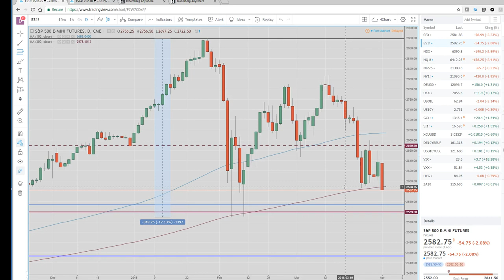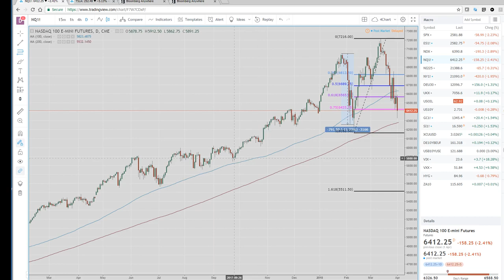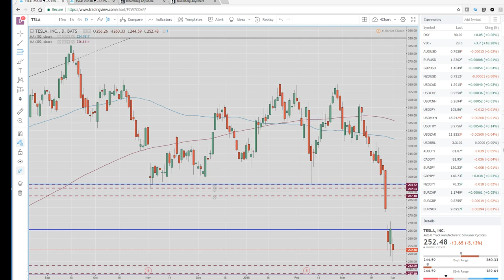3Apr18 US Wrap & Asia Opening Call - PrivateerFX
Our view on today's Asian Open & a Wrap on the US the FX & Crypto markets.

Web: PrivateerFX.com

THIS WAS
3Apr18 US Wrap & Asia Opening Call - PrivateerFX